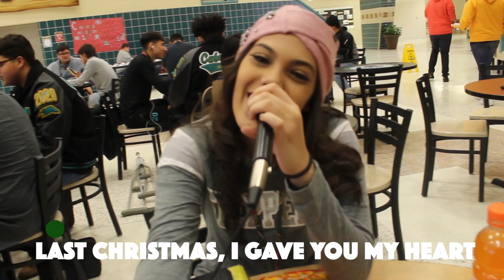MAVision December 18, 2019